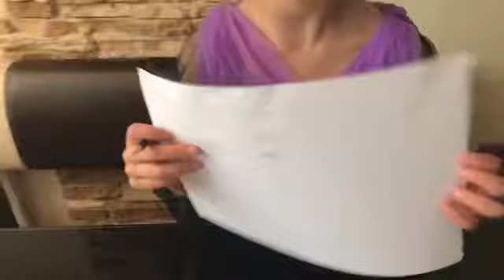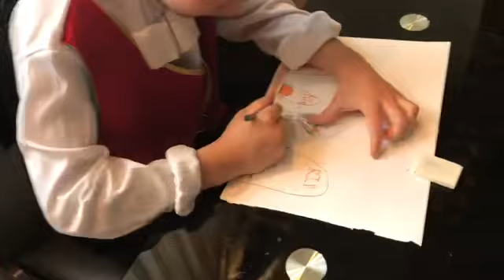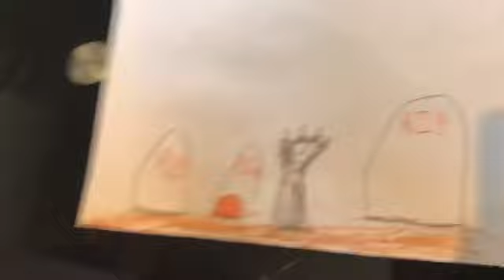Двойняшки побеждают СТРАХИ!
Савва и Маша решили победить свои страхи. Смотрите как это получилось с помощью рисунков!